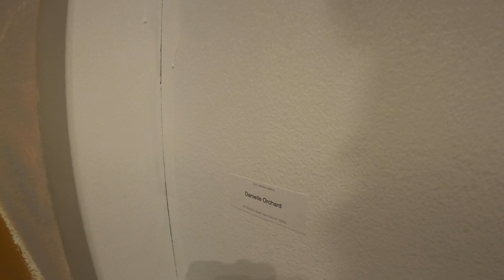Jack Hanley Gallery - NADA MIAMI 2019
Jack Hanley Gallery was established in Austin, Texas as Trans-Avant Garde Gallery in 1987. Early exhibitions include a solo exhibition of Al Taylor and Peter Saul’s recent work, paintings and works on paper by Christopher Wool, Thomas Locher and Claudia Hart, as well as an exhibition of Five German Artists: Rosemarie Trockel, Thomas Ruff, Günther Förg, Thomas Huber and Georg Herold.

In 1990, Hanley moved the gallery to San Francisco and changed the name officially to Jack Hanley Gallery. The following year, Hanley opened seminal solo exhibitions for Christian Marclay, Zoe Leonard, Erwin Wurm and Thomas Locher as well as comprehensive group shows of recent works by Richard Prince, Christopher Wool, Robert Gober, Sherrie Levine, Sophie Calle, Sigmar Polke and Stephen Prina. Solo and group exhibitions of Christopher Wool, Albert Oehlen, Sue Williams, Fred Tomasselli, Richard Prince, Paul McCarthy, Zoe Leonard, Félix González-Torres, Kiki Smith, Robert Gober and Jack Pierson followed in 1992. The impressive list goes on until 1996 when the gallery took a brief two-year hiatus for Hanley to focus on his love of music.

The gallery reopened in 1999 in the Mission District of San Francisco, where he nurtured a dialogue between local artists such as Tauba Auerbach, Alicia McCarthy, Chris Johanson, Simon Evans, Xylor Jane and international artists such as Jonathan Monk, Jim Lambie and Torbjørn Rødland. During his ten-year residency at 395 Valencia, Jack Hanley Gallery became synonymous with the Mission District, fostering local artists that came to be known as “The Mission School.”

In 2008, Jack Hanley Gallery relocated to New York City, closing both San Francisco and Los Angeles galleries. The gallery moved to its present pre-war building at 327 Broome Street in the heart of Manhattan’s up-and-coming Lower East Side in 2012. Beyond its immediate artistic program, the gallery has regularly organized projects, published numerous artist books and printed limited edition posters.

For over 30 years, Jack Hanley Gallery’s artistic agenda has remained focused on discovering and fostering talented emerging contemporary artists.